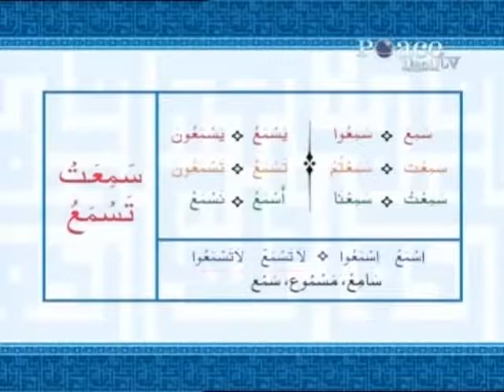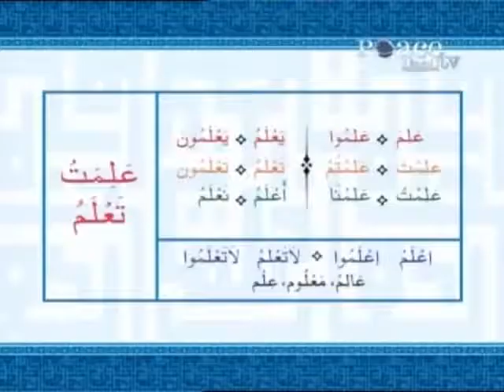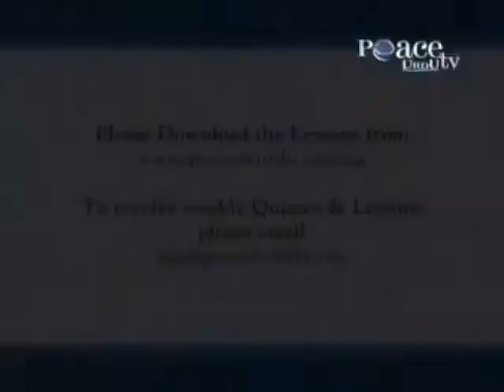AAO QURAN SAMJHEIN EP(19/51)